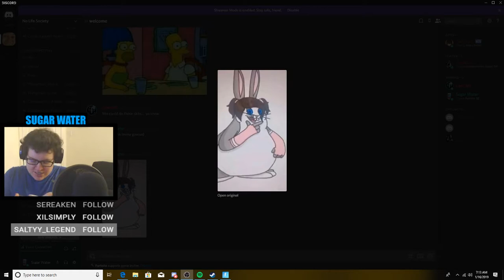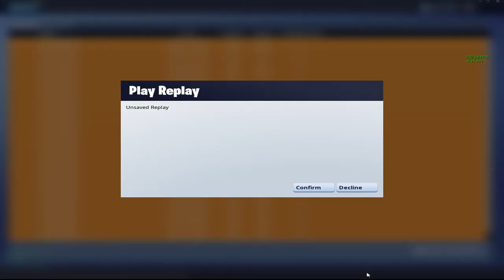MAP COVERED BY PLATFORMS..?! Fortnite Daily Best Moments Ep.343 Fortnite Battle Royale Funny Moments